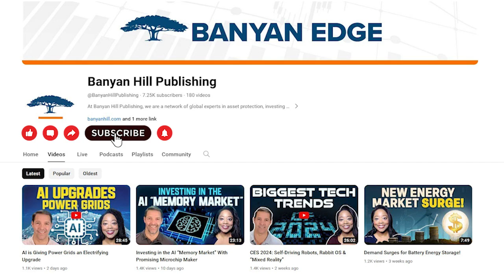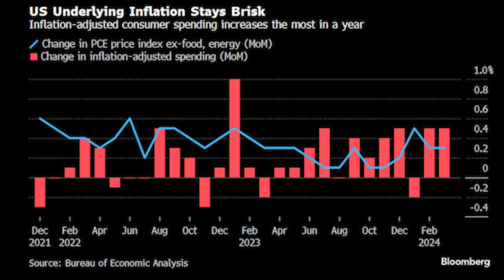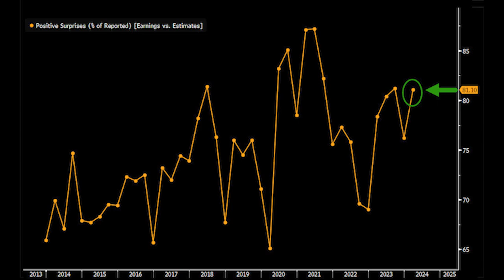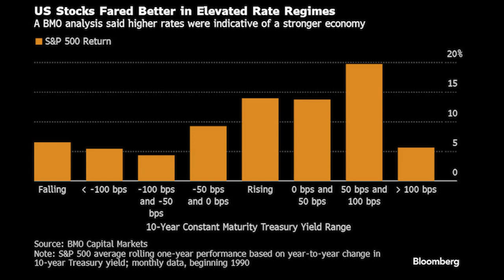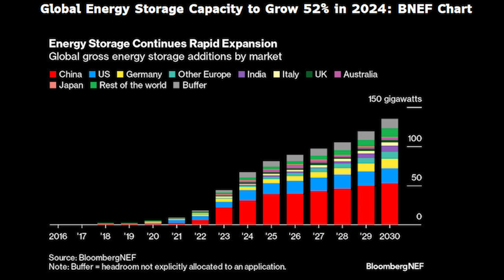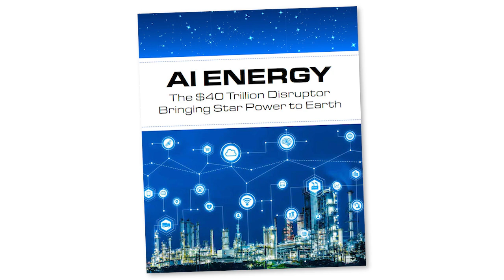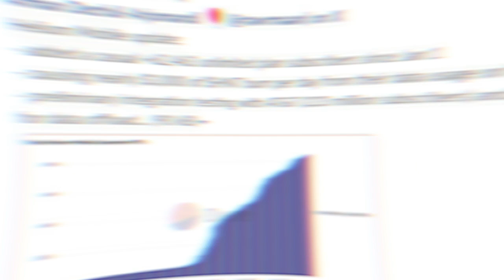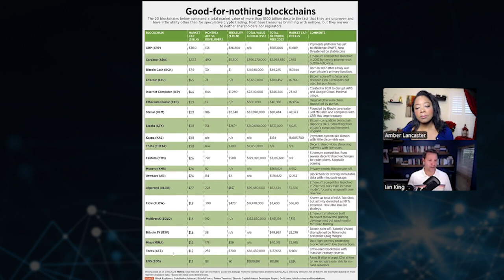AI Energy & Global Power Storage (Invest in THIS AI Stock!)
Energy storage is a key component in making renewable energy (like wind and solar) more reliable and affordable. Energy storage is also the key to maintaining and expanding our electric grid, making it more efficient. For the first time, the global energy storage market is set to add 50 gigawatts of capacity in 2024 … all thanks to artificial intelligence (AI).

Tune in to today’s video to learn more about “AI Energy” — and two ways you can start investing in this growing mega trend.